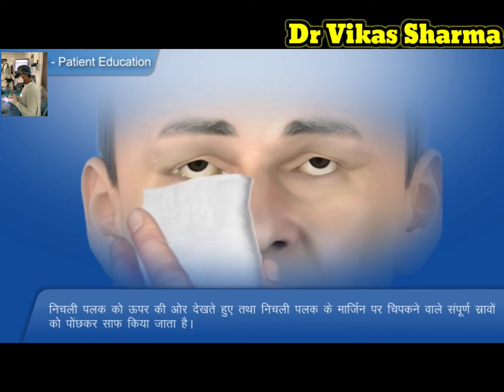मोतियाबिंद (CATARACT) सर्जरी के बाद आँख कैसे साफ़ करें। Dr Vikas Sharma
मोतियाबिंद (CATARACT) सर्जरी के बाद आँख कैसे साफ़ करें।